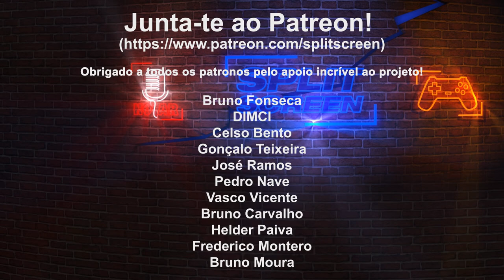MARIO GOLF SUPER RUSH - REVIEW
Mario e amigos estão de férias do Reino do Cogumelo, e decidiram ir jogar golfe, como as verdadeiras estrelas dos videojogos. Por isso, fiquem com a review de Mario Golf: Super Rush, mais um exclusivo da Switch.

🔽🔽🔽 SETUP  🔽🔽🔽
Computador 1

PSN - RPARREIRA
STEAM - RPARREIRA
UPLAY - SplitScreenPT
ORIGIN - Split-ScreenPT